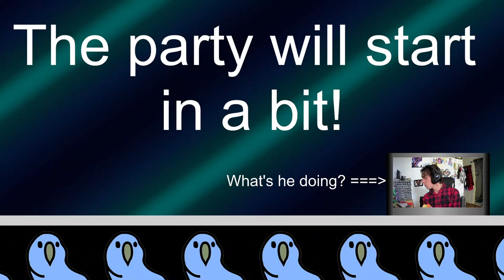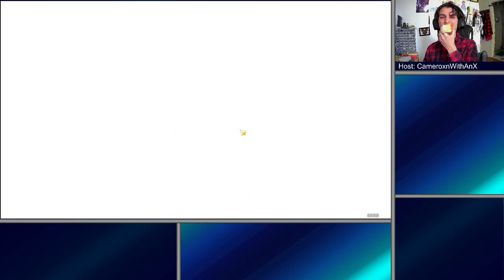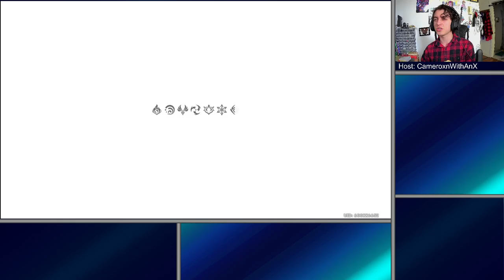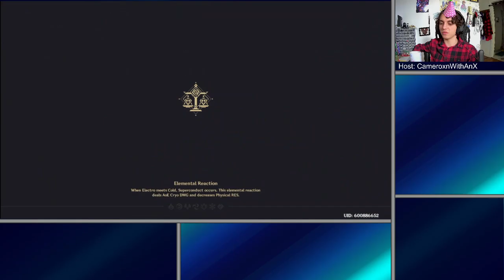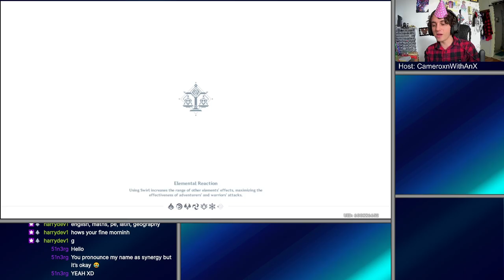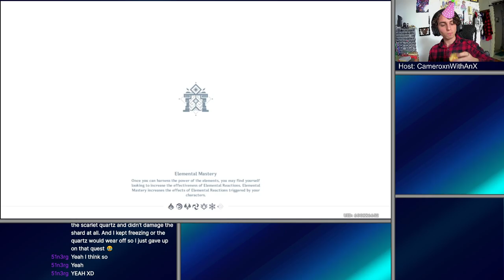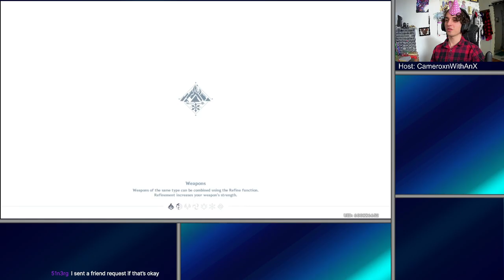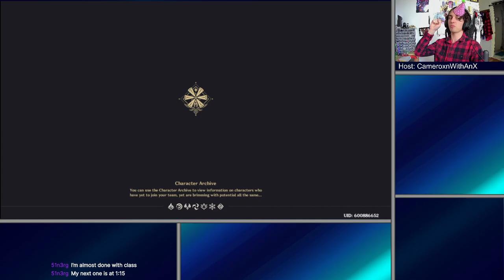Genshin Impact | The Innermost Secrets of the Dragons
The final piece to the Dragonspine door happened to be hidden near a sword stuck in the snow. How exciting! Now a bunch of the doors are opened and there are seemingly side-quests and Crimson Agates left to get. Oh, there's also a mysterious dude selling boxes in Monstadt: creepy.